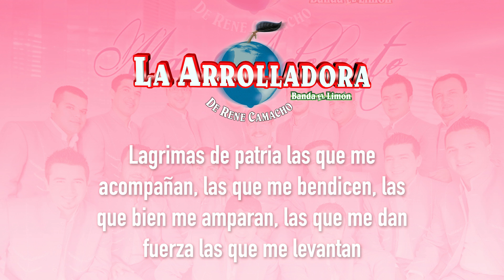La Arrolladora Banda El Limón De René Camacho - Sabor A Caldo (Lyric Video)